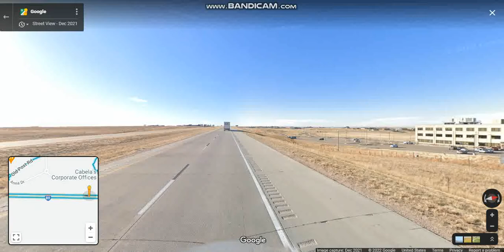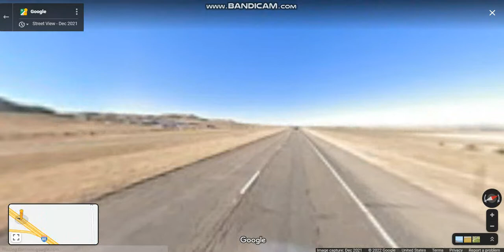Interstate 80 - Nebraska (Exits 59 to 38) westbound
Interstate 80 runs east from the Wyoming state border across the state to Omaha and was the first state in the nation to complete its mainline Interstate Highway System in Nebraska.